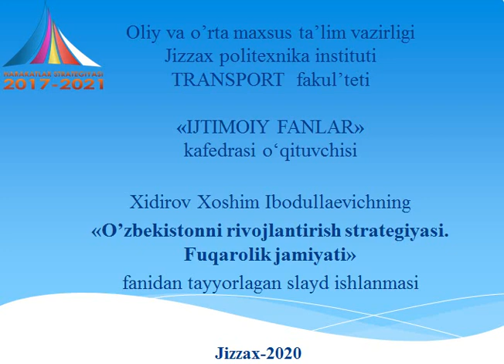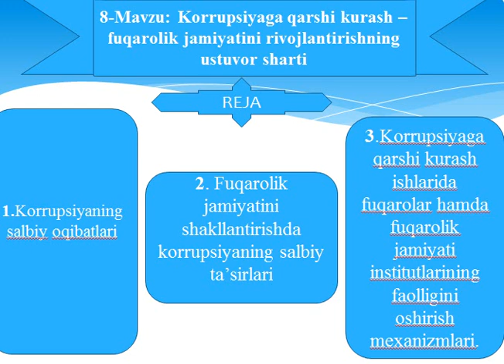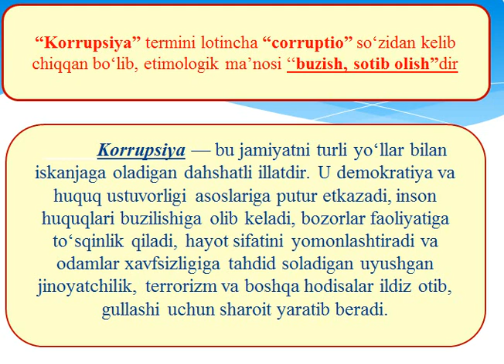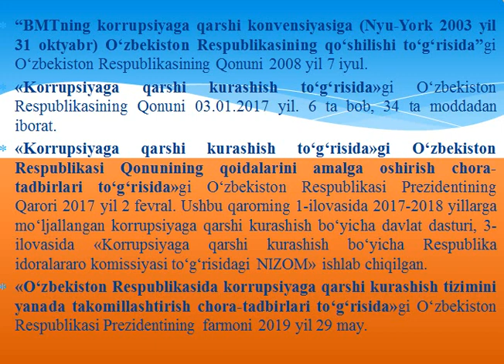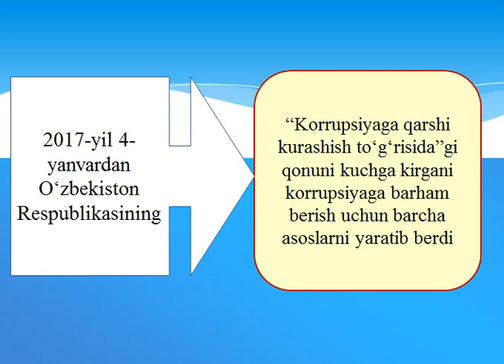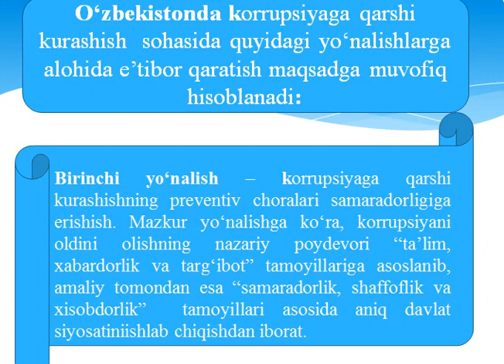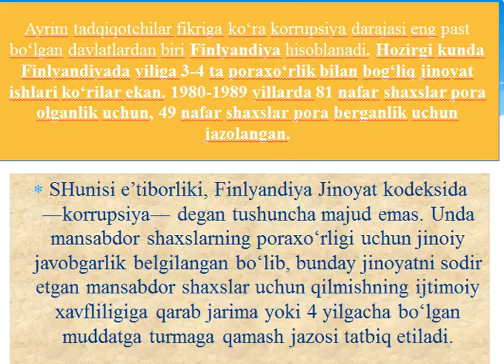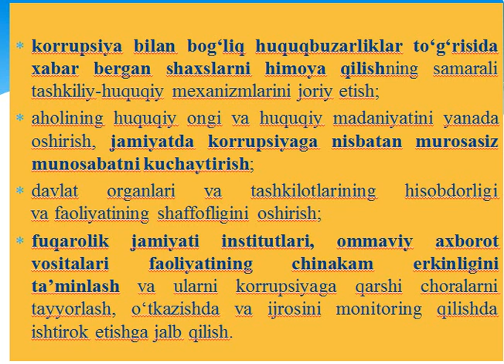8 мавзу Коррупцияга карши кураш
OTM: Jizzax politexnika instituti
Fan: O'zbekistonni rivojlantirish strategiyasi. Fuqarolik jamiyati
Mavzu:Коррупцияга карши кураш
O'qituvchi:  Xidirov X.